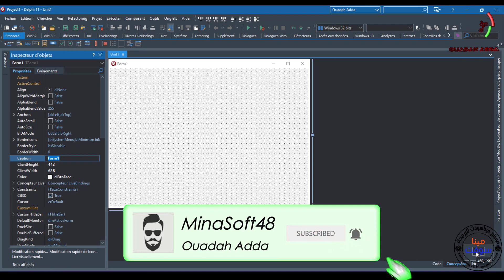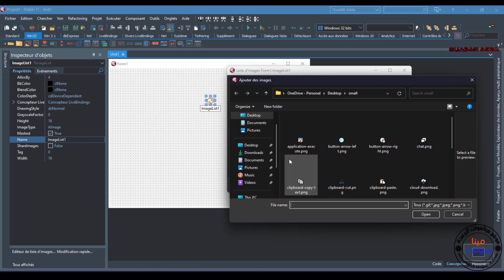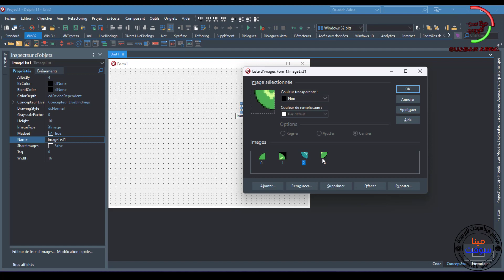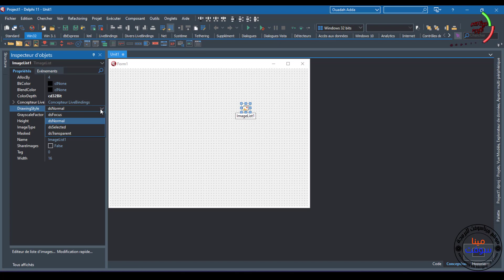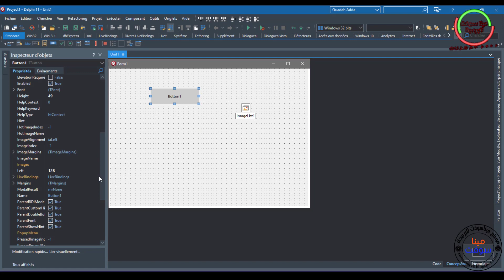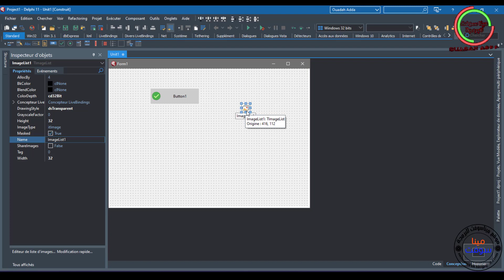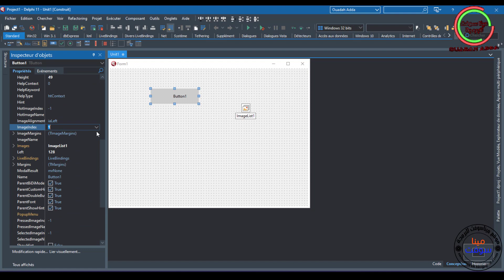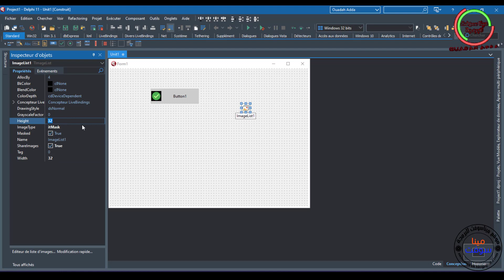071 PASCAL AND DELPHI TUTORIAL - ImageList in Delphi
In This Video We will Talk about ImageList   in Delphi And How To use The ImageList  in delphi